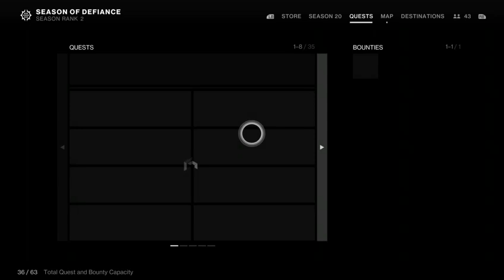Destiny. 2 stuff